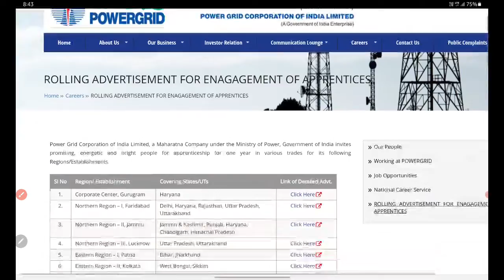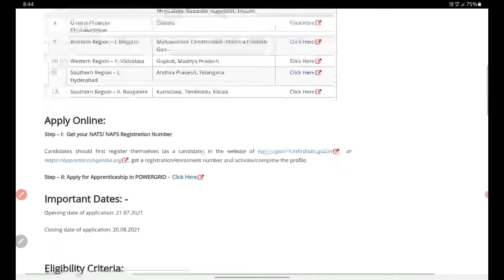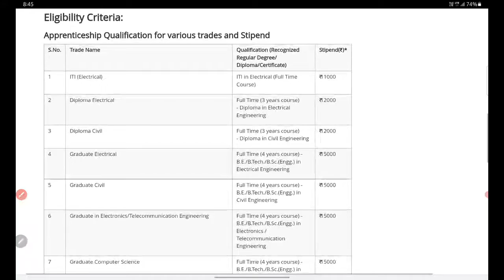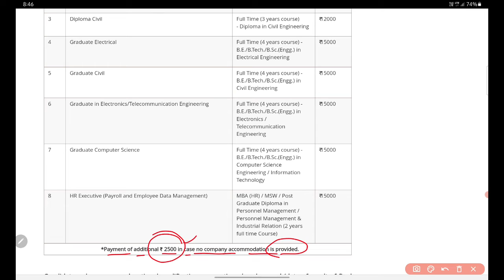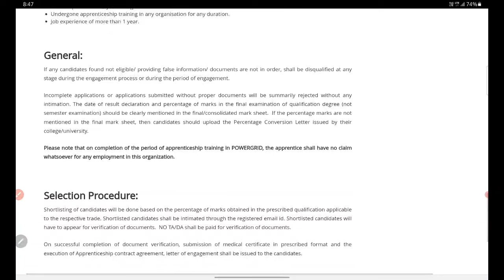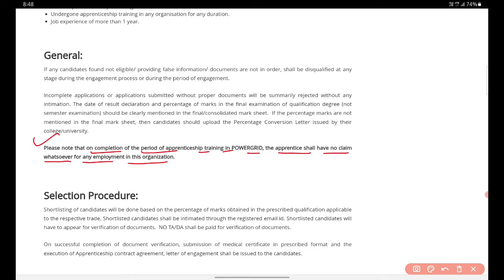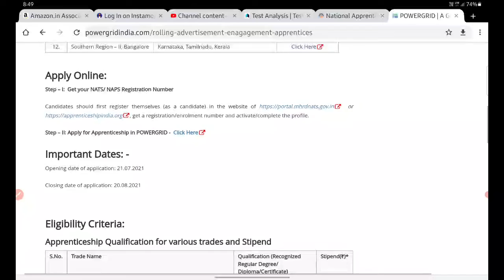Powergrid Recruitment 2021|| PowerGrid Apprenticeship 2021 for ITI,DIPLOMA,DEGREE by Classic Job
Civil engineering diploma job 2021
civil engineering degree BE B.tech job 2021
Electrical engineering degree BE B.tech job 2021
Electronics engineering degree BE B.tech job 2021

thanks